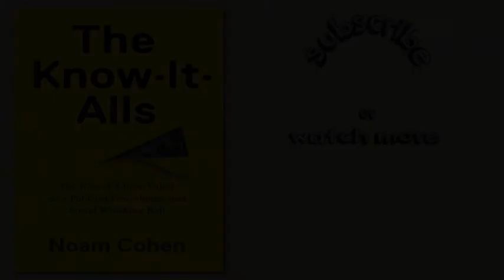LIBERTARIANISM | The IMMATURE, INSIPID pseudo-philosophy beloved by Silicon Valley's CEOs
Noam Cohen - is a freelance journalist and former technology correspondent for the New York Times. His 2017 book, The Know-It-Alls, charts the personal journeys of Silicon Valley's most prominent CEOs and founders from idealistic programmers to profit-driven corporate leaders.

The Know-It-alls on Amazon